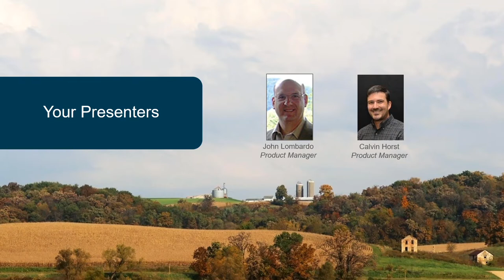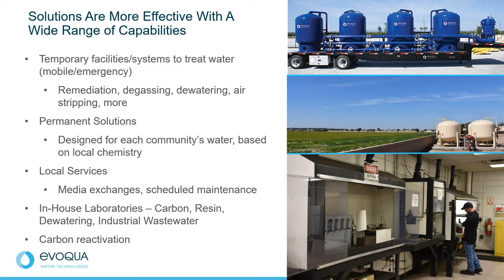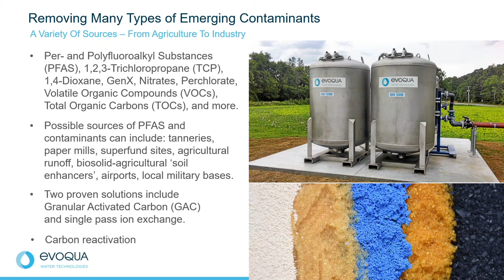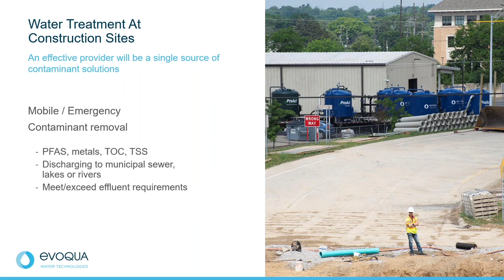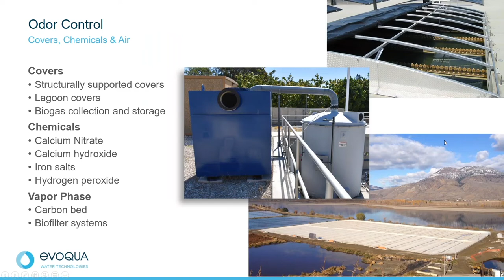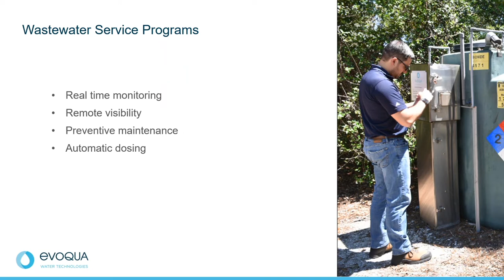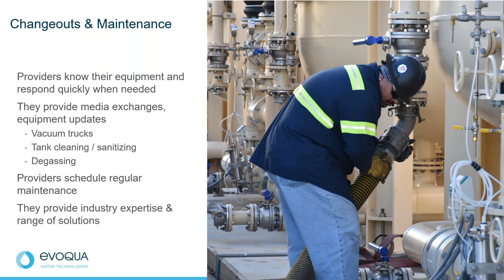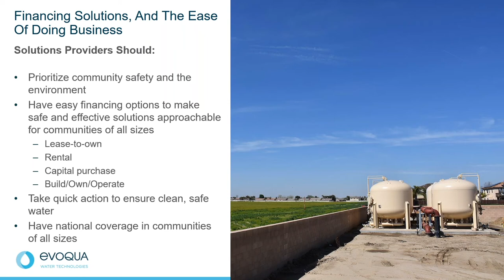Drinking Water to Waste Water, Solutions For Rural Water Communities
Rural and smaller communities have different needs from larger or denser populations when it comes to water treatment. With populations spread over a wide area, slower flow rates, seasonal issues and staffing needs these communities require equipment tailored to their needs.

In this webinar, our experts walk the viewers through solutions for these communities and discuss how a single-source provider can treat the entire water cycle of water consumption, from drinking through wastewater followed by a live Q&A at the end.